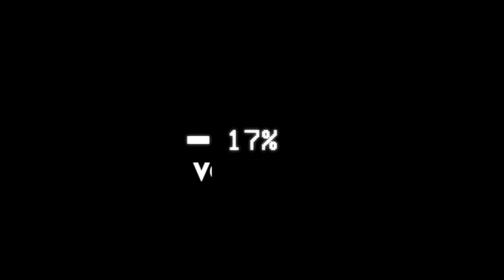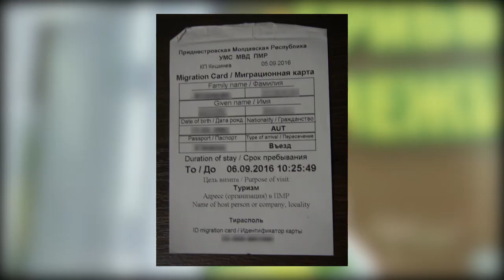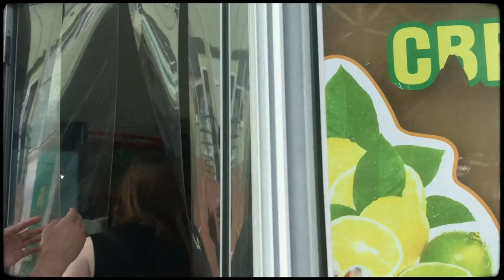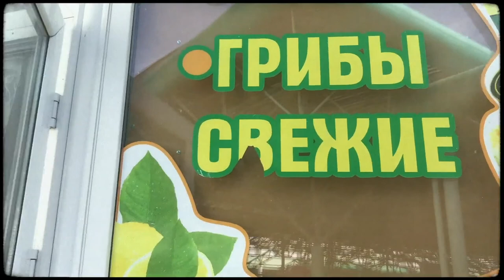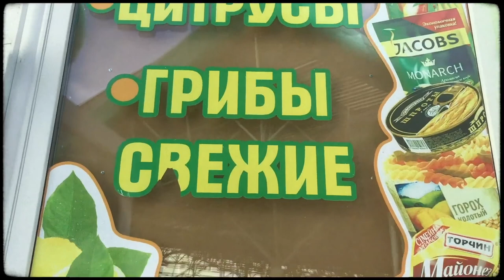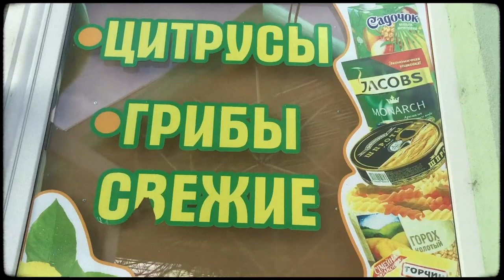VISITING TRANSNISTRIA: THE COUNTRY THAT DOESN'T EXIST | EP.8 | VOLUMES PODCAST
Hey! Welcome to Volumes.

Have any suggestion for who you want to see next?

Volumes Podcast